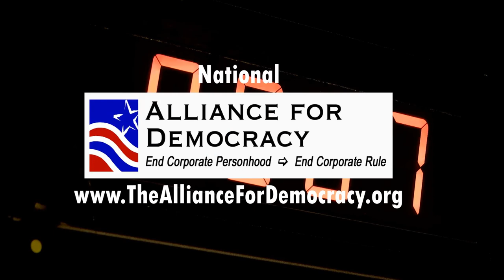Nuclear Power Danger in Oregon - Small Modular Reactors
Host David Delk talks with environmental, anti-nuclear activist Lloyd Marbet about the latest nuclear danger, the Small Modular Reactors (SMR) being developed by NuScale, a spin-off company from Oregon State University.  While smaller in size, these SMR still have the same dangers that older, larger nuclear plants have.  We go on to discuss Oregon legislation, bill SB 990, which has passed the Senate.  SB990 will essentially void Oregon law that no new nuclear plants be build in the state until a national nuclear depositary has been activated.  Such a depositary does not exist.  SB 990 would allow cities and counties to approve building of SMR within their boundaries, contrary to the 1980 initiative law forbidding them.